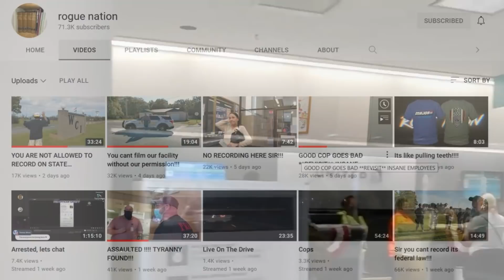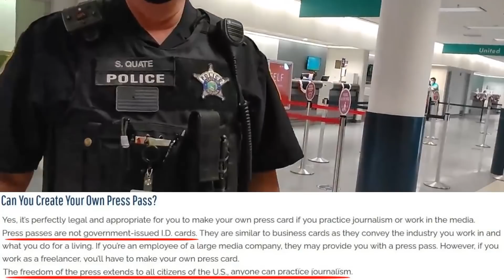Cops Don't Know The Law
Cops don't know the law and when the cops don't know they will usually make something up. Usually when cops don't know the law they are talking about they will simply get owned. The cops hope the public don't know the law and they think they can just tell people what to do. Know your rights and know basic laws.